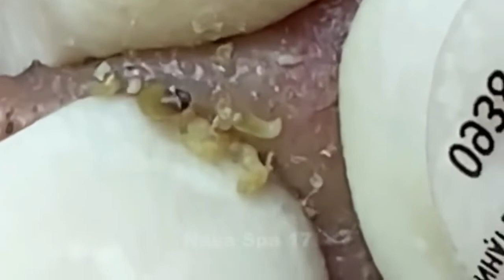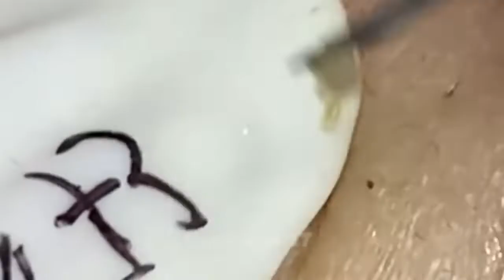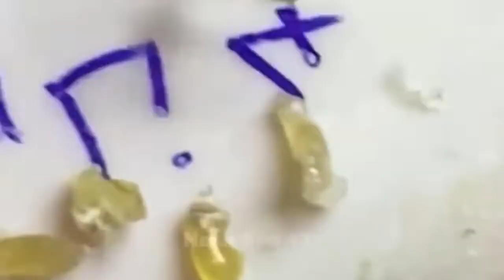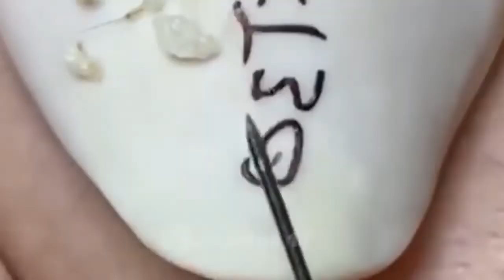Acne Treatment With Quynhgiao Spa Every day || blackheads ||#049